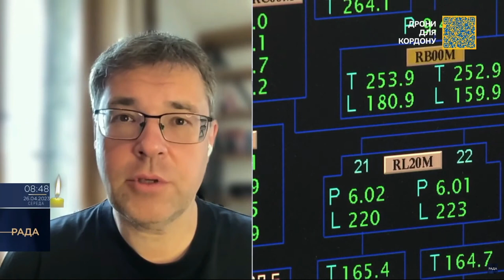США стурбовані захопленням на ЗАЕС американських чутливих технологій - експерт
Про це в ефірі загальнонаціонального телемарафону “Єдині новини” розповів директор Центру дослідження енергетики Олександр Харченко.